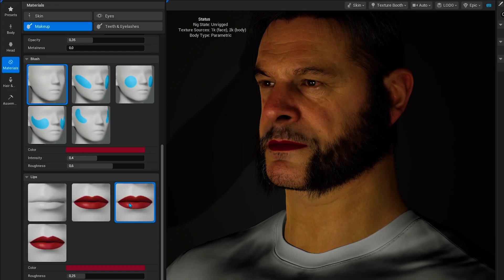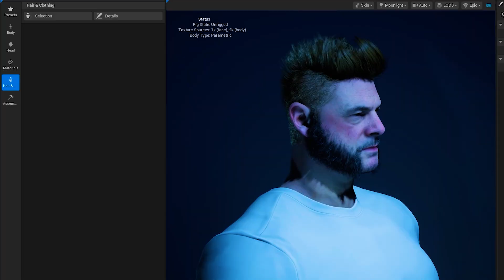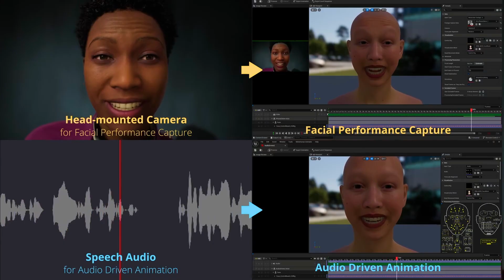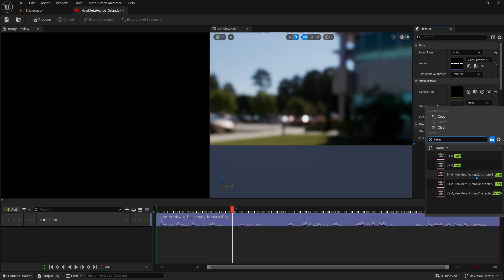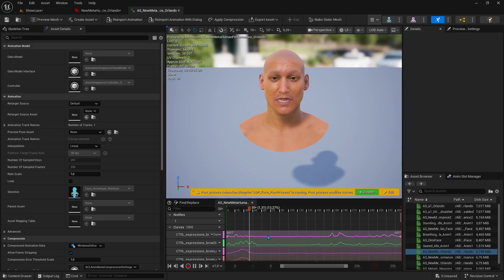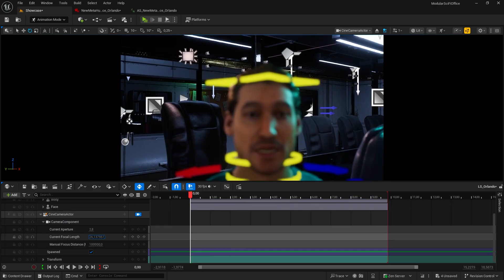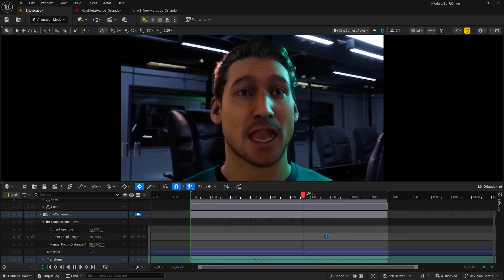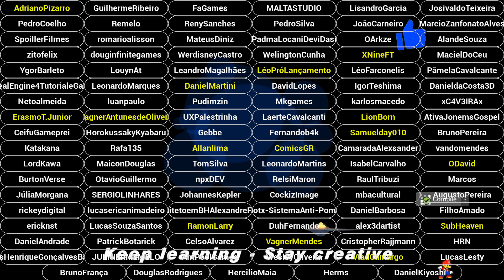Como Animar o Rosto do seu MetaHuman com Áudio na Unreal Engine 5 - Tutorial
Nessa aula, você vai aprender como criar animações faciais realistas a partir de um arquivo de áudio, usando a nova função Audio to Face do MetaHuman Creator dentro da Unreal Engine.
Descubra como transformar qualquer voz em expressões naturais, sincronizar fala automaticamente e dar vida aos seus personagens em poucos minutos.

► Guia:

00:00  ► Audio to face Animation - MetaHuman Ue5
00:20  ► Como animar MetaHuman Face com Audio
07:58  ► Team Unreal Members ✨✨